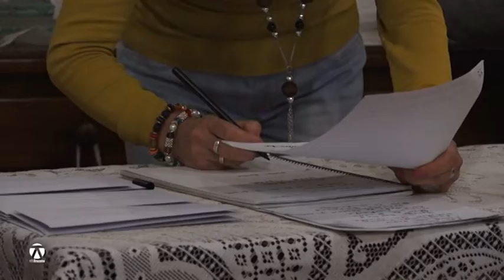Concurso gastronómico Caracena